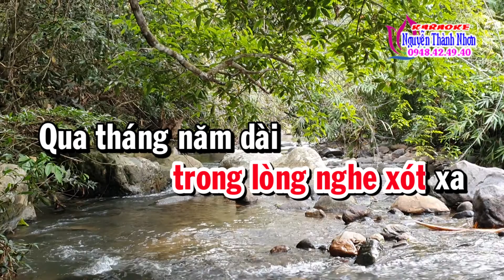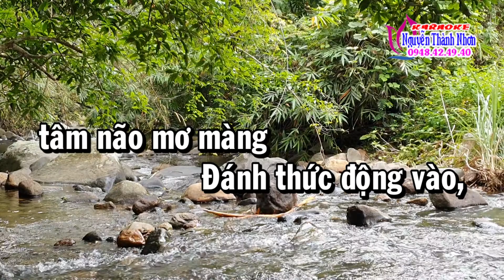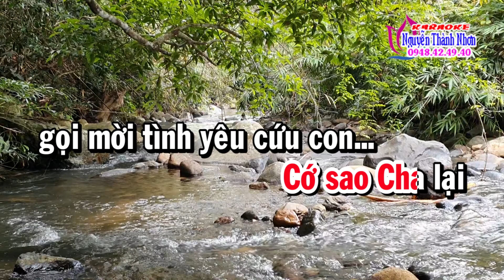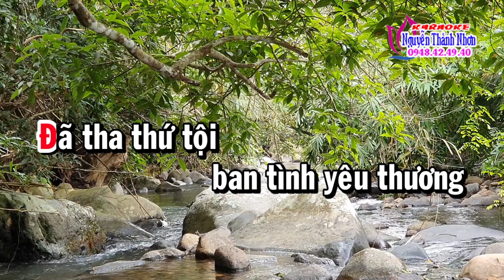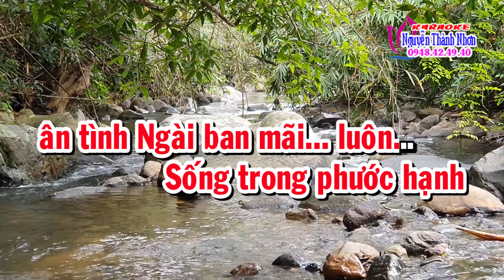Karaoke trăng thu dạ khúc NGÀI ĐÃ CHỌN CON - DÂY ĐÀO [T/g Ngọc Châu]